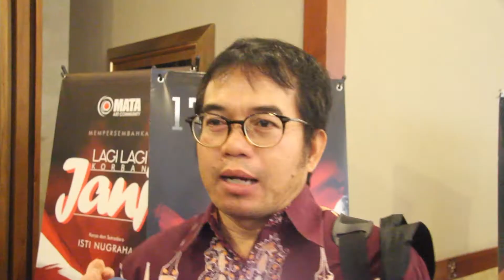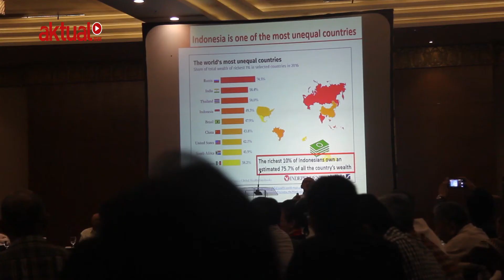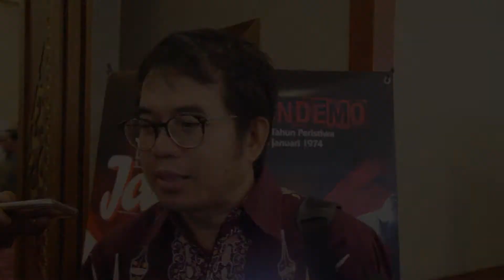43 Tahun Malari, “Menyikapi Perubahan, Kebangkitan Populisme”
Tokoh Malari, Hariman Siregar memaparkan, seminar kebangsaan yang mengusung tema  “Menyikapi Perubahan, Kebangkitan Populisme” yang dimaksudkan adalah melekatnya ketidakpercayaan masyarakat, rasa curiga terhadap pemerintahnya. Namun, hal tersebut tidak berpengaruh selama pemerintah masih terus meyakinkan rakyatnya, "tapi yang sekarang terjadi yang irasional ini sudah menang pemilu. Bayangin jadi orang yang irasional lebih banyak dari orang yang rasional, itu yang membahayakan kita," ujar Hariman di Balai Kartini, Jakarta, Minggu (15/1).

Ditempat yang sama, Dir Reform Institute, Yudi Latif mengatakan bahwa populisme adalah bangkit dalam satu siklus aksi dan reakasi "Jadi jangan hanya sasaran penggarapan bangkitnya populis. Tapi harus negara atasi. Saya kira pemerintaham jokowi sudah tiba pada pusaran itu," kata Yudi.

Untuk diketahui, Indonesia Democracy Monitor (Indemo) merayakan hari jadinya yang ke-17 sekaligus memperingati 43 tahun Peristiwa 15 Januari 1974 (Malari) di Balai Kartini, Jakarta, Minggu (15/1).

Peringatan tersebut juga menggelar Seminar Kebangsaan bertajuk “Menyikapi Perubahan, Kebangkitan Populisme” dengan pembicara, aktivis Malari Hariman Siregar, Pengamat Politik dan Sosial Yudi Latif, Pengamat Ekonomi Faisal Basri dan Peneliti STF Driyarkara Herry Priyono.

Berikut cuplikanny:

Laporan: Chienk